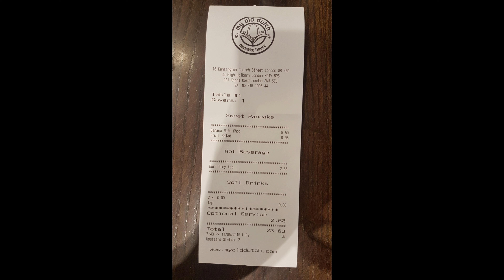Kensington High Street - London